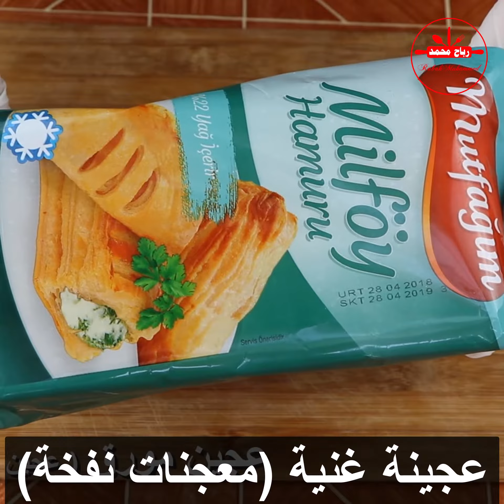حلويات تركية سهلة وسريعة حلى مربعات الباف باستري بالقشطة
مقادير الوصفة + صور الوصفة + تفاصيل الوصفة بالكامل مع الفيديو  في موقعنا على الرابط